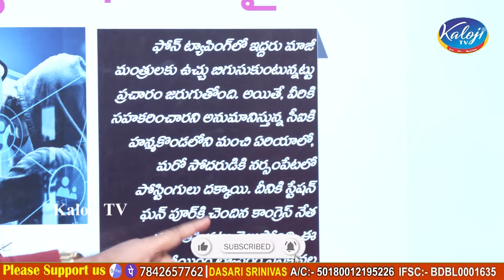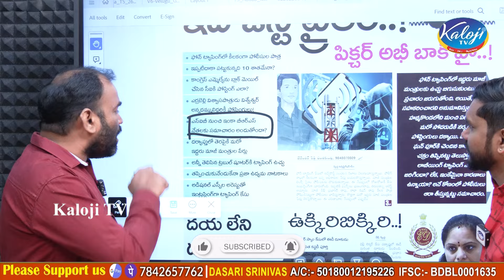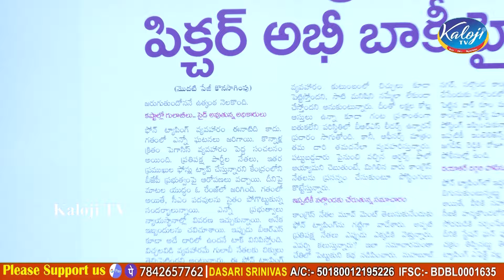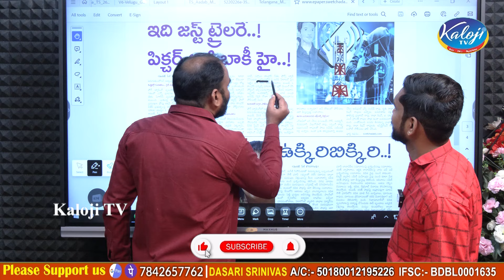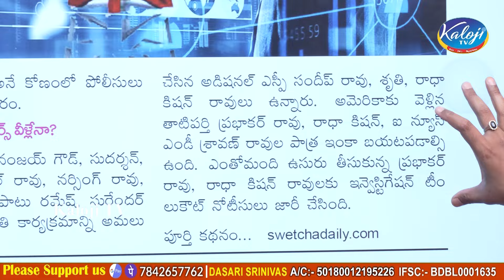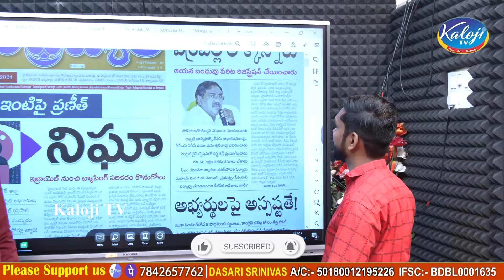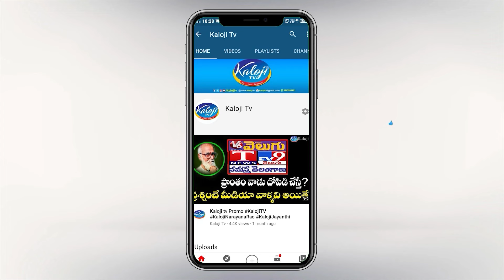BIG Breaking : నల్గొండ ఉడిపి హోటల్ పైన ఇంకా నడుస్తున్న ఫోన్ ట్యాపింగ్ | Kaloji TV Expained Story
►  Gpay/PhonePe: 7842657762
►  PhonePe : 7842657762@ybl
►  Gpay : kalojitv@okicici